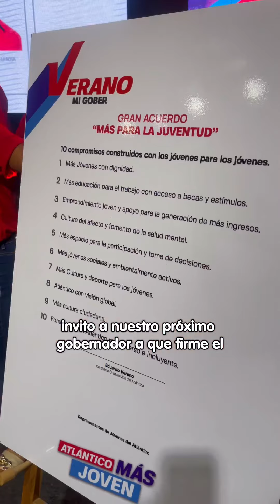Jóvenes Con Verano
os jóvenes del Atlántico la tienen clara: ¡Van por MÁS! En nuestro gobierno, serán protagonistas de decisiones clave para su futuro 🙋‍♂️🙋‍♀️.